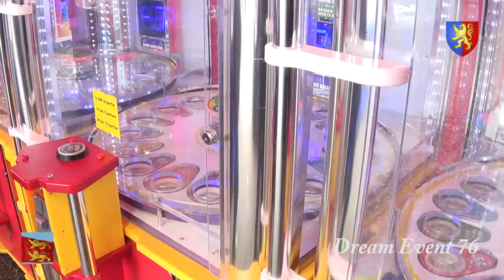Fête foraine de Bernay 2019 ( corso et foire ) 27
Fête foraine de Bernay et son désormais traditionnel corso. Avec cette année en nouveauté le Remix présent !